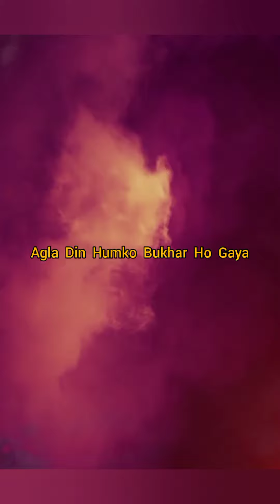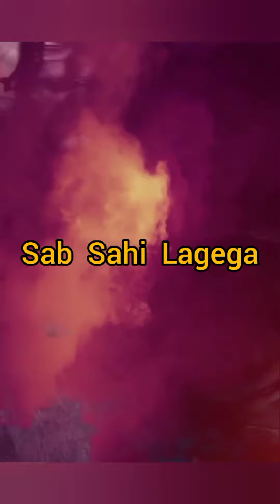Sun Mera Bhai Humko Pyaar Ho Gaya|Pagla Pagli 2 Rap Song| New romantic song 2021